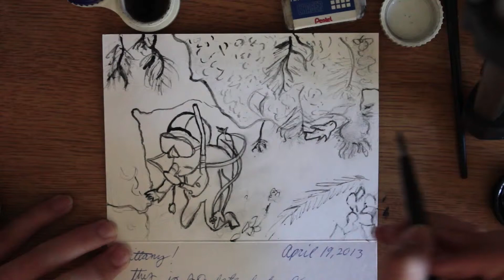Draw You Cards: Brittany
To thank friends for birthday gifts and/or for being awesome friends, I drew thank you cards for them. Part nine in the series: Brittany.